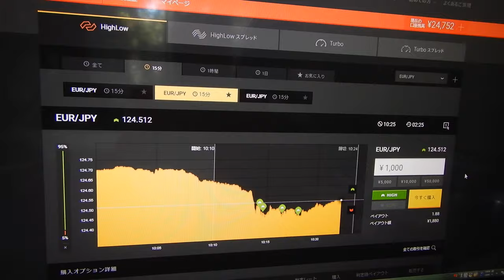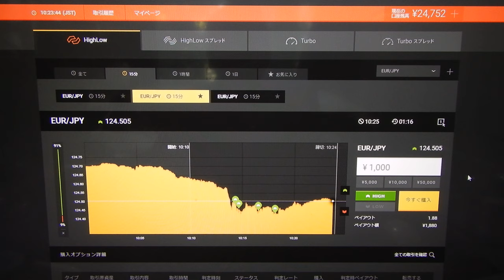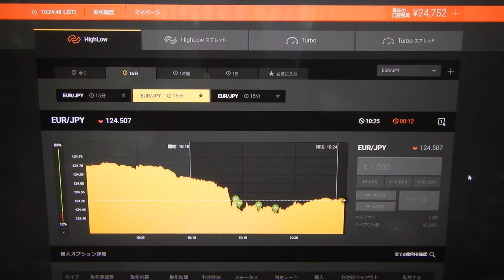今年までの利益は３２２７２円に増やす。先生は世界１の長者番付を越すことが目標です。（勝つためにはスペシャリスト者の先生の用に何万回もライブ投資して経験を積むことです）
今年の成績
2016年と2017年にズルトレーダで世界1位と2位のバイナリーオプションのスペシャリスト者です。